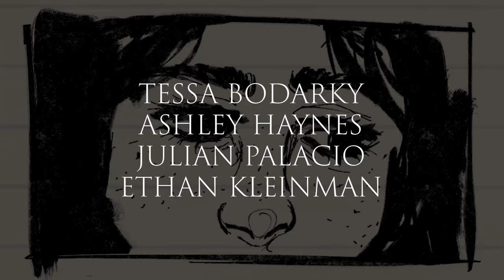Of Pencil And Paper - West Broward High School D, Pembroke Pines, FL - 2023 Spring Invitational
In the annual Spring Film Invitational competition, we showcase a diverse and captivating collection of short films from talented filmmakers around the world. This year's submissions cover a wide range of genres and styles, reflecting the unique perspectives and creativity of both emerging high school media programs.

Each film in this playlist has been carefully selected for its storytelling prowess, artistic vision, and technical excellence. As you watch these films, you will be taken on a journey through powerful narratives, thought-provoking themes, and mesmerizing visuals that truly celebrate the art of filmmaking.

We encourage you to support these filmmakers by liking, commenting, and sharing their work.

Don't forget to subscribe to our channel for more film events and updates on the All American High School Film Festival taking place in New York City this October 20th to 22nd!

Thank you for joining us in celebrating the incredible talent of these filmmakers and the power of cinema to connect, inspire, and entertain.